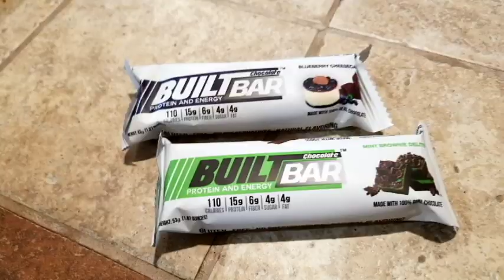Full day of what I ate and drank on WW Freestyle | JULY 3 2019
Two things to work on...water and sleep! These two things I know effect my weight loss.  Today is a full day of what I ate on WW Freestyle  23 smart points daily and 42 weekly points.  There will not be a video out for July 4th but I will be writing the 4th down and tracking, it will be added to my video on the 5th of July.  Back to filming on the 5th!  Hope you all had a great 4th!